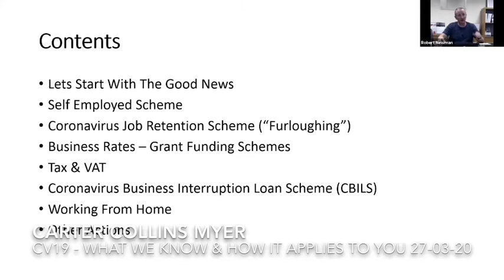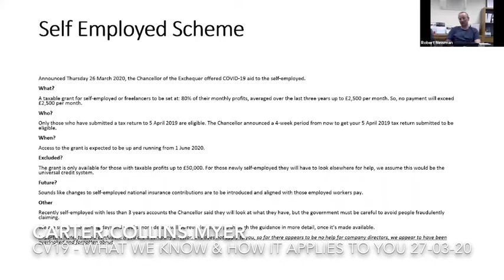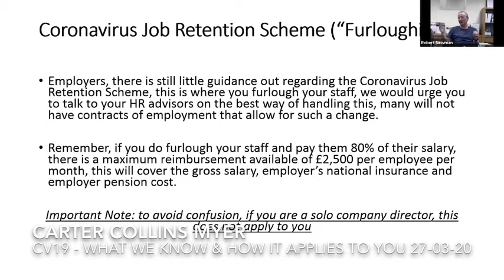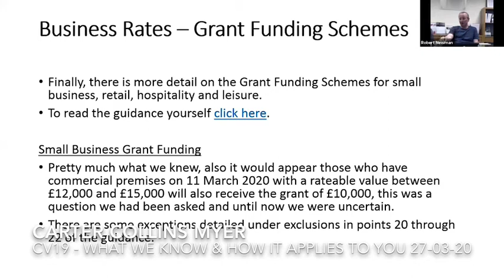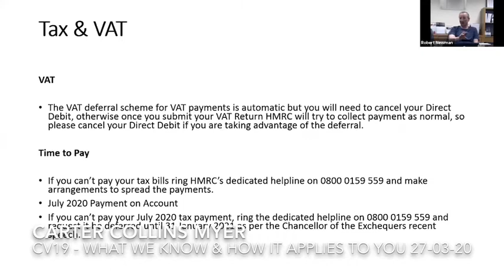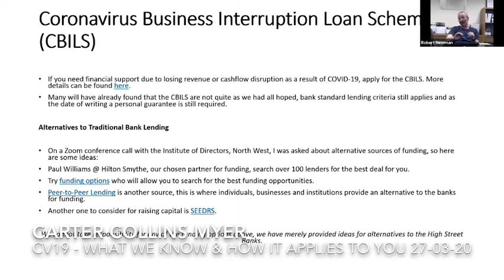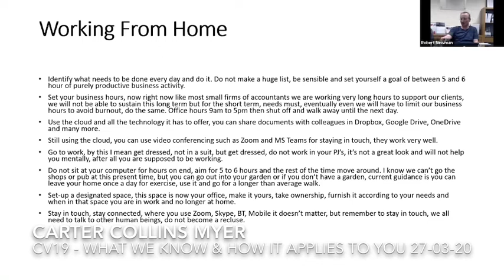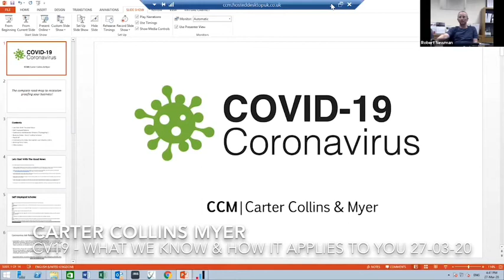CV19 - What We Know & How It’s Affects You - 27-03-2020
The very first CCM Webinar regarding the CV pandemic and the various HMG schemes as at 27-03-20